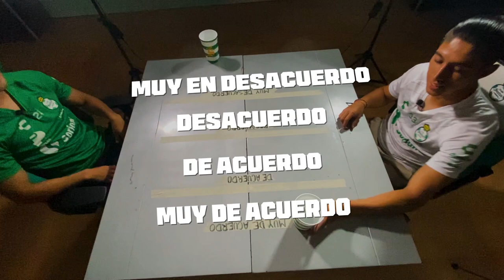FRENTE A FRENTE // #24 Diego Medina y #33 Polo Holguín // EPISODIO 1